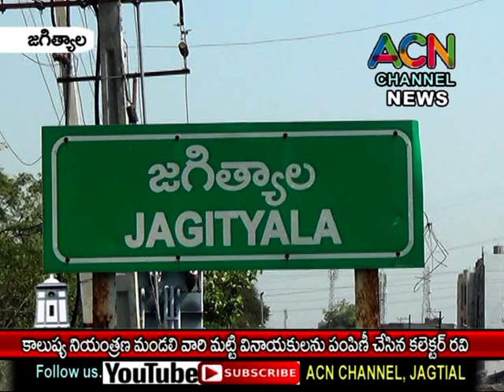జగిత్యాల జిల్లా కాలుష్య నియంత్రణ మండలి వారి మట్టి వినాయకులను పంపిణీ చేసిన జిల్లా కలెక్టర్ రవి